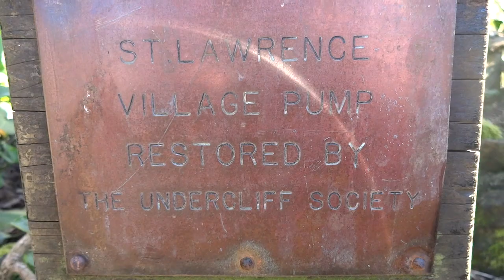📽 the village water pump - st lawrence - isle of wight